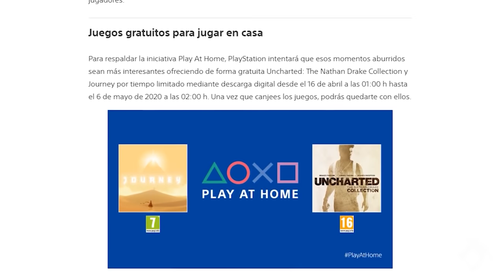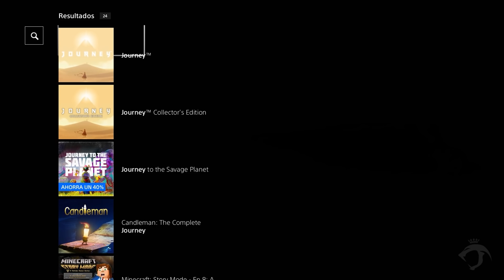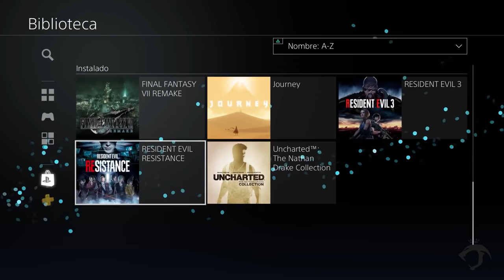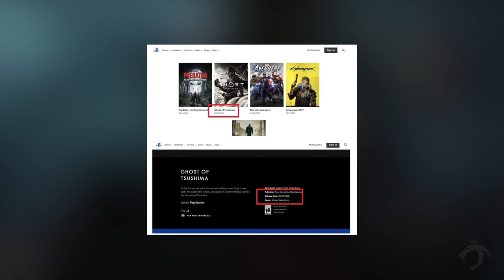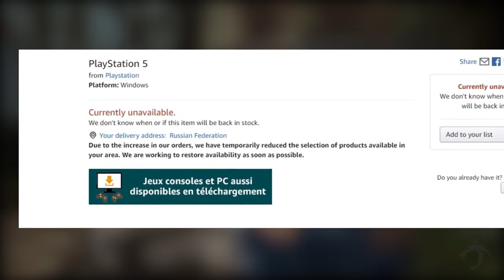SONY REGALA DOS JUEGAZOS GRATIS PARA PLAYSTATION 4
Ray Snakeyes - El Show de videojuegos:

Dar la bienvenida a los nuevos Miembros de los OLVIDADOS:

▪ verano1977
▪ Javier Ricaurte
▪ Pako Garcia
▪ Rogelio Camacho

Sony presenta una genialidad como es Play at Home (Juega en Casa) para que podamos conseguir gratis dos auténticos juegazos como lo son Uncharted Drakes Collection que viene incluidos los tres primeros juegos de la saga Uncharted remasterizados y con nuevos extras como son nuevos trofeos, modos dificultad y etc que podremos jugar todo en un mismo formato digital.

Luego también estaría Journey otro juego exclusivo que la verdad es una maravilla visual, tan relajante y recorriendo grandes escenarios.

Todo ello estará disponible hasta un tiempo determinado, por ello debemos hacerlo cuanto antes antes de que pase la fecha, pero os enseñaré como conseguirlo.